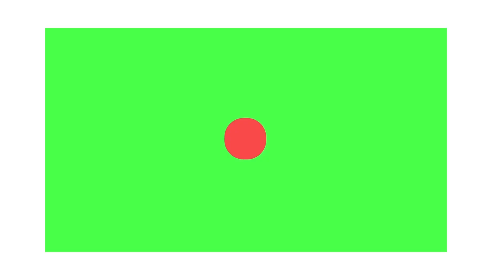The Surprising Lesson Hidden in the Lion and Fox Story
Embark on an unforgettable journey in the heart of the Savanna with "Lion and Fox: From Struggle to Harmony." Witness the epic tale of Leo, the majestic lion, and Felix, the clever fox, as they navigate the challenges of a drought-stricken kingdom. Follow their path from conflict to camaraderie, discovering the strength found in unexpected friendships.

🦁✨ Join Leo and Felix as they overcome adversity, face a raging storm, and ultimately find an oasis that transforms their home. This heart warming story reminds us that unity triumphs over discord, and friendship can arise in the most unlikely places.

🌟 Immerse yourself in the lush landscapes, witness the characters' growth, and experience the beauty of cooperation in the animal kingdom. "Lion and Fox" is more than just a story; it's a celebration of resilience, friendship, and the enduring power of unity.

🎥 Hit play now to witness the mesmerizing visuals and captivating narrative that will warm your heart and leave you with a newfound appreciation for the bonds that bring harmony to our world.